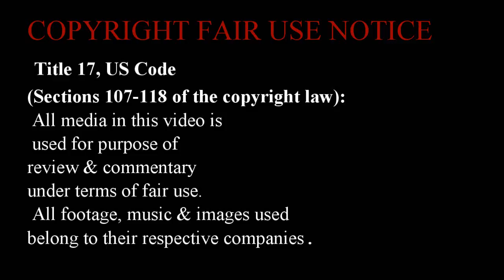EL FINAL COMIENZA AHORA...LOS 9 TITANES REVELADOS / SHINGEKI NO KYOJIN 101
CRÉDITOS